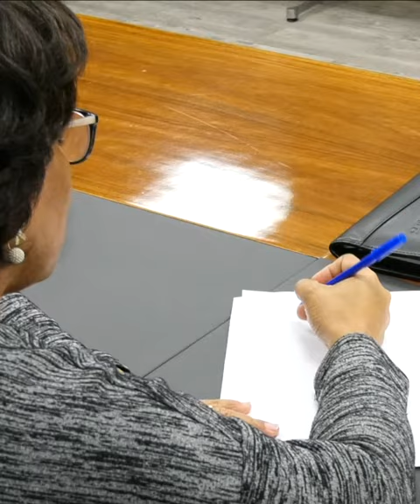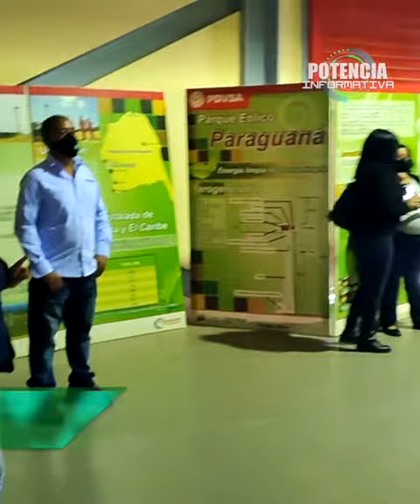⚡POTENCIA INFORMATIVA⚡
Entérate de las noticias más destacas de esta segunda semana del mes de Febrero 2023, con tu potencia informativa.